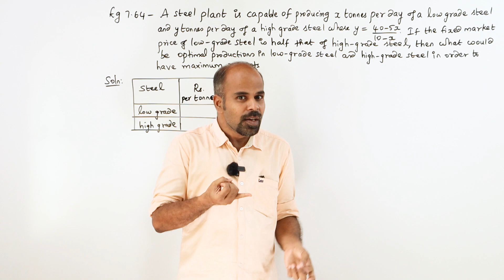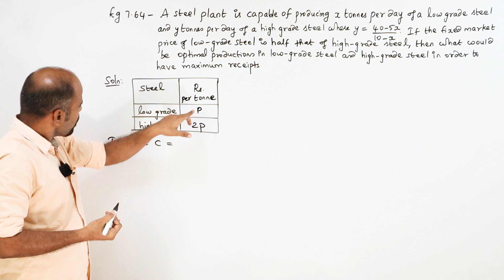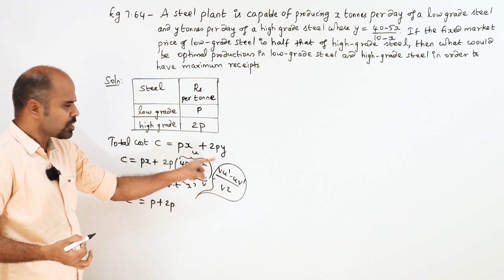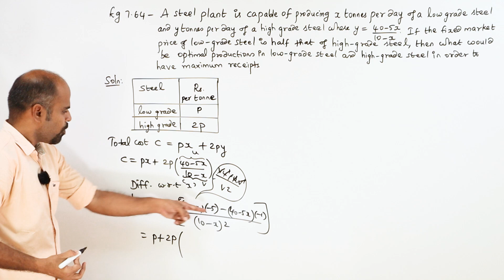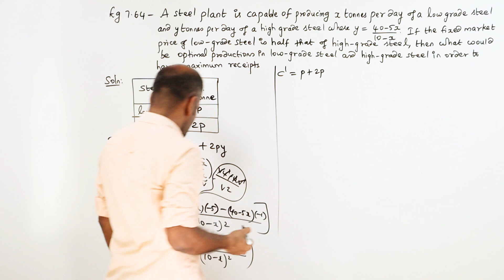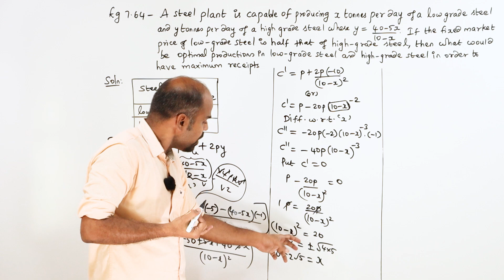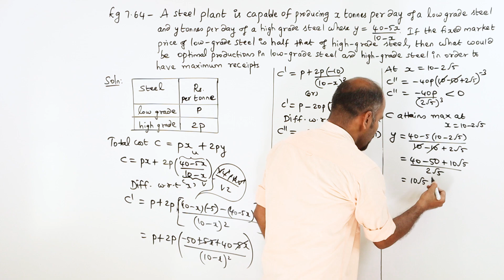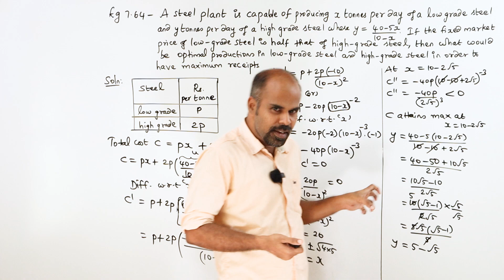Class 12 | example 7.64 | Applications of Diff. Calculus | State Board | ram maths